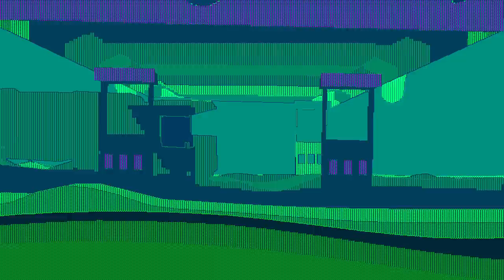OMAR JR - Omar (You've been too far) (Official Music Video)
"Omar (You've been too far)" from the EP "Aloha 666" out now

Directed by Nicolas Sassoon

¡FUGU O MUERTE!